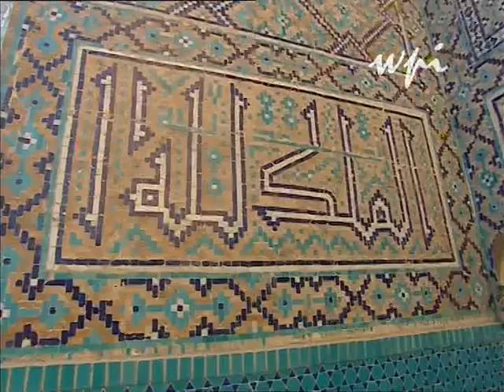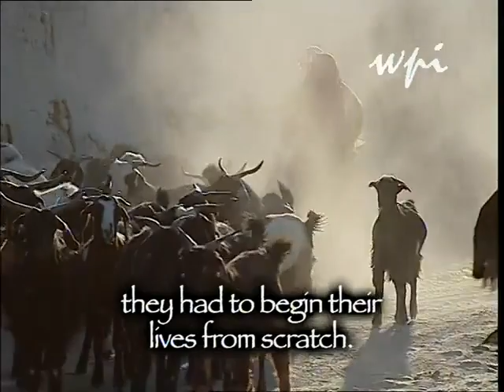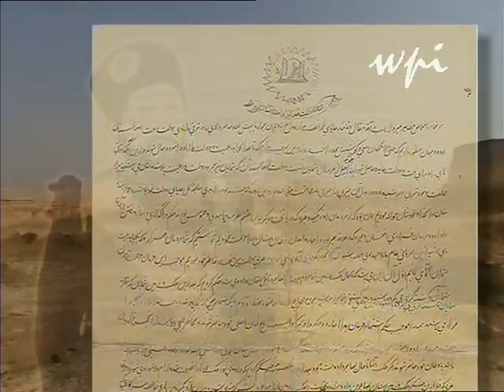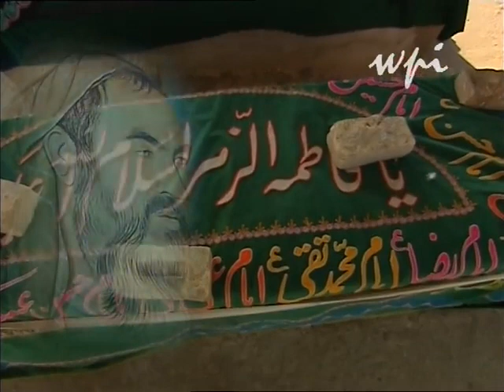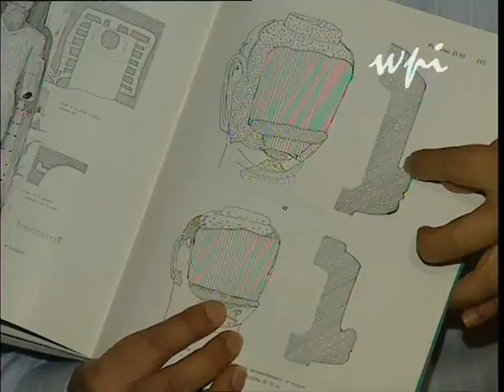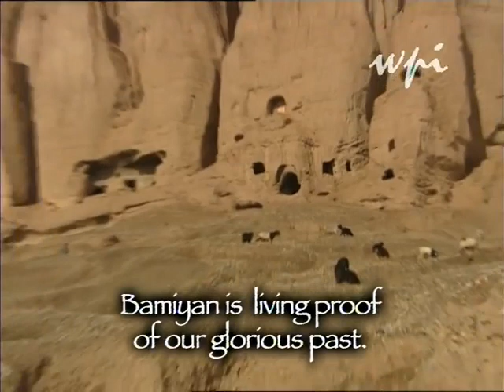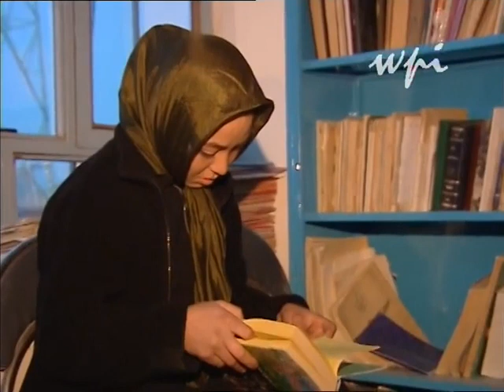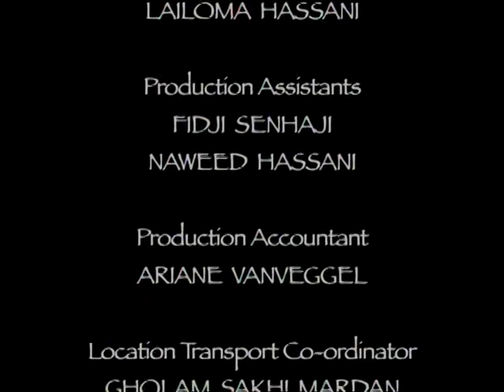Hazara history in Afghanistan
Afghanistan, Messenger from a Dark Past, (2007)